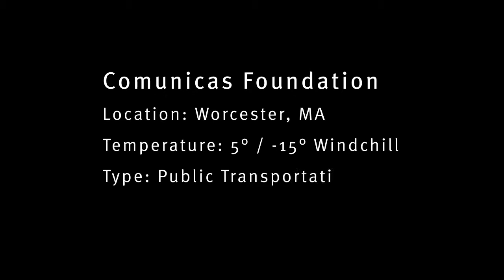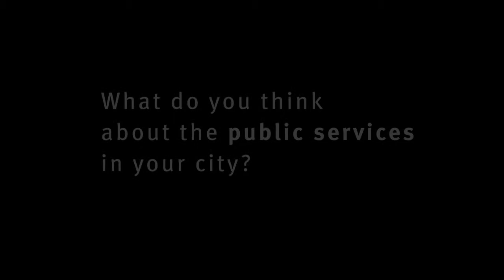Public transportation schedule test in Worcester, Massachusetts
Do you use Worcester's public transportation? What do you think about it?

What do you think about the public services in your city?

Production: Comunicas Foundation
Producer: Juan Perfetti
Camera: Benjamin Pryor